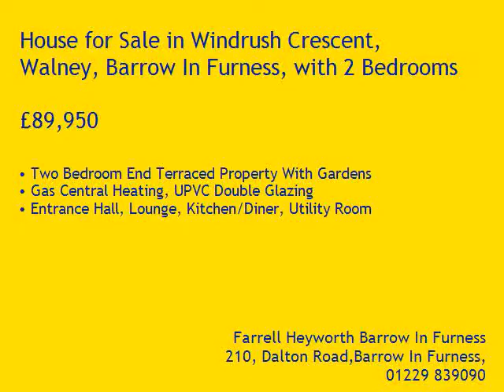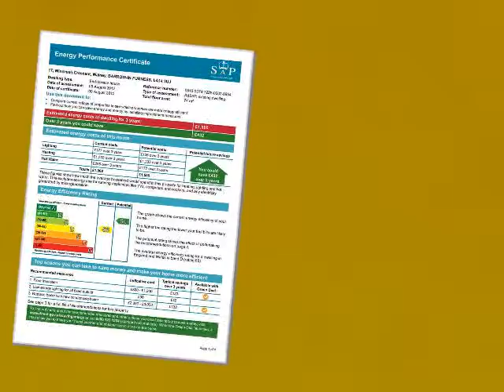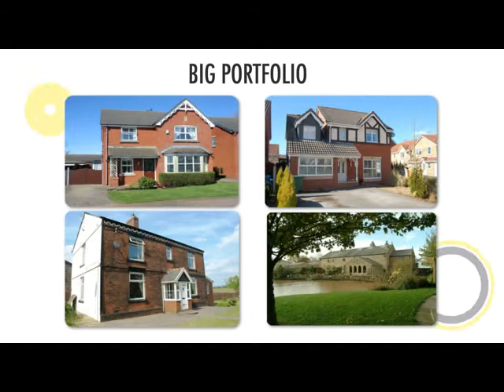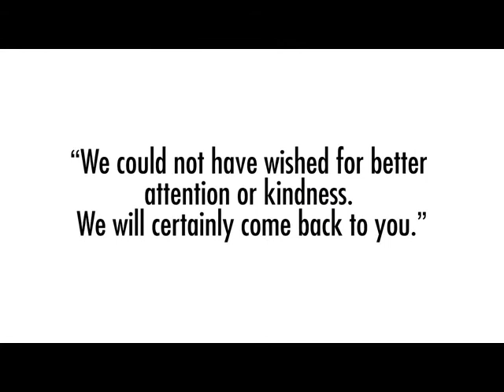Property Tour Windrush Crescent, LA14 3UJ (75053)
Two Bedroom End Terraced Property With Gardens
Gas Central Heating, UPVC Double Glazing
Entrance Hall, Lounge, Kitchen/Diner, Utility Room